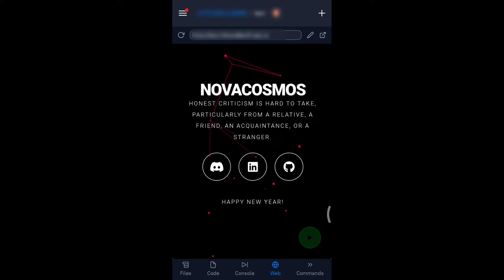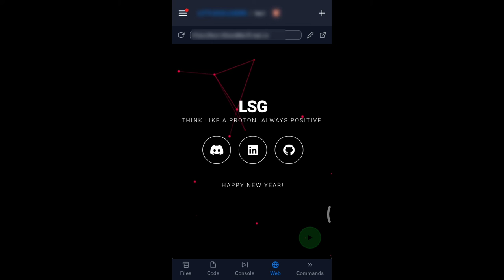How to make portfolio website | html,css,js | with loading screen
• 💫 Credit · NoError Studio
• About 💪🏻
• 🖥️ Editing by  · LSG
• 📮 Upload on · 9/5/22
• 👨🏻‍💻 Coded by  · NoError studio
• Support LSG✨

• Contract 🚚

• Copyright📜
I have seen many people copying videos and code now I am warning to all those who make video without permission then you will claim copyright. Giving Credit in description is not better way to avoid copyright you have to ask permission.